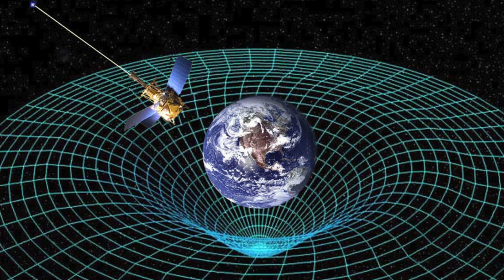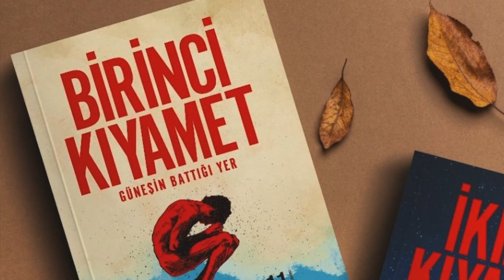Yerçekimi, Zaman Yolculuğu ve Uykular!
20 dilde altyazı seçeneğiyle, Buğra Gülsoy araştırıyor, merak ediyor, paylaşıyor… İzlediği ve beğendiği kısa-uzun belgesellerden güncel konulara… Fikirlerden buluşlara, “Soru-Cevap” videolarından beyin yakan konulara kadar, araştırdığı her şeyi sizinle birlikte kendisi de deneyimliyor.